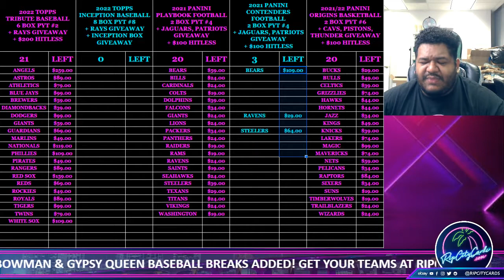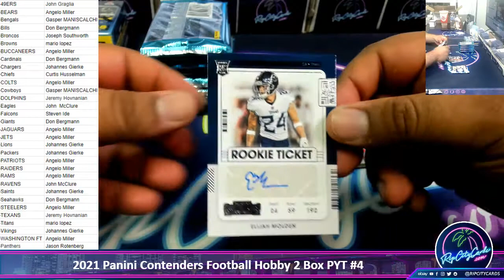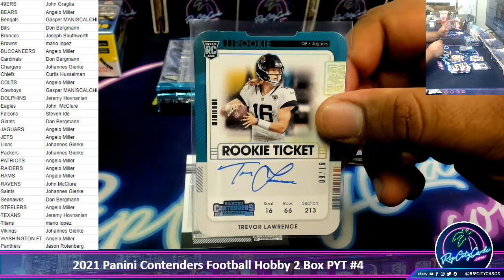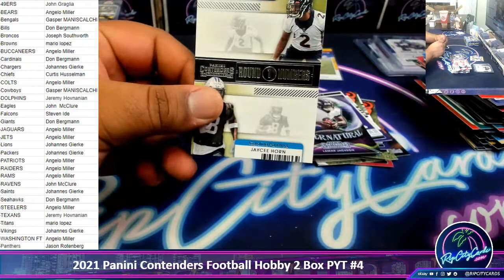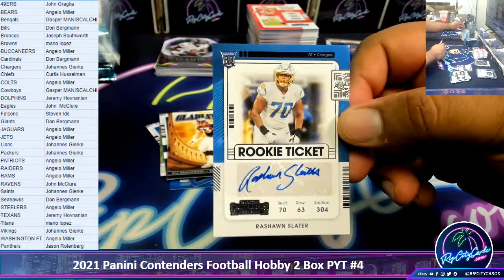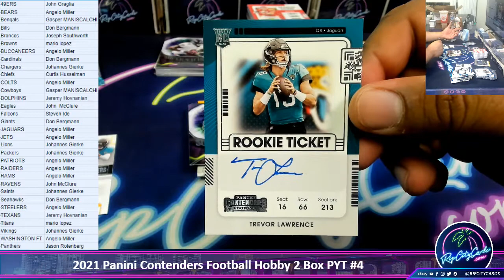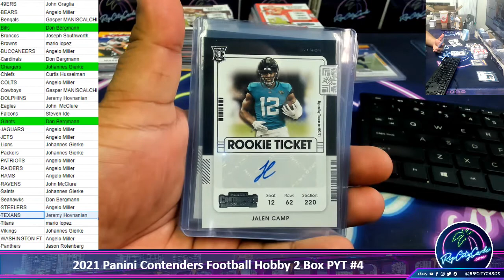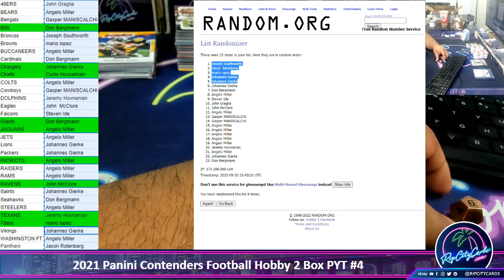2021 Panini Contenders Football Hobby 2 Box PYT #4